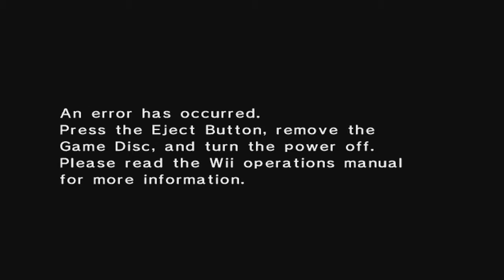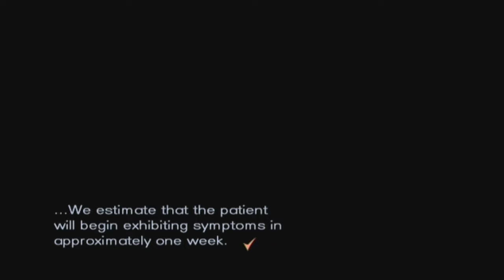Trauma Center: New Blood Let's Play, #013: Deadly Greg Kinnear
Kevandre forgets how to count to four. The disc fucks itself again.

Shoutouts for this episode:

Kevandre: Dr. Tran

Bobby: Dr. John Snow